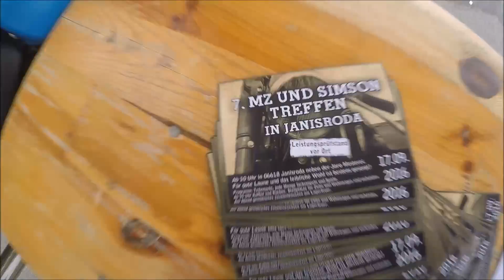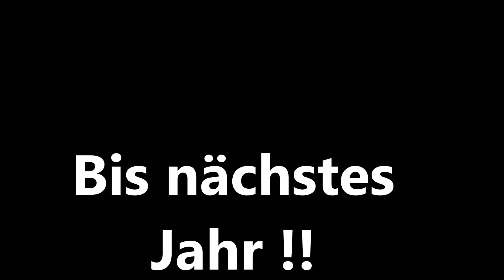Simson K2TF Treffen 2016 - Olister 94 (GoPro)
Hier das Video vom diesjährigen K2TF Treffen in Bad Sulza !

War sehr geil !!

Videos zur Ausfahrt, Prüfstand etc. folgen.

Aftergold (feat. Tove Styrke) - Big Wild featuring Tove Styrke